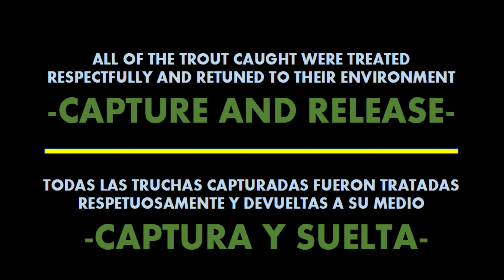🎣🎣ESPECIAL TORMES 2. Parte II. Prefacio de pintas rojas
Tras la primera entrega "Especial TORMES - Dry Fly Fishing", vuelvo a mi río preferido en busca de sus poderosas y bravas truchas. En este capítulo, comparto contigo una aventura sin igual, con emocionantes capturas de inicio a fin. No te pierdas el final ;).

Este video se corresponde con la Parte II, donde se pueden ver dos grandes ejemplares de librea espectacular.

Los mejores tramos de este río son:

Coto El Chorrón
EDS Tormes
Coto El Tormes
Coto Galisancho
Coto Alba de Tormes

Música
Song: Epic Hollywood Trailer
Song: Honor and Sword (Main)

Música de ZakharValaha de Pixabay

Agradecimientos
Miguel Ángel Canales
Víctor Robles